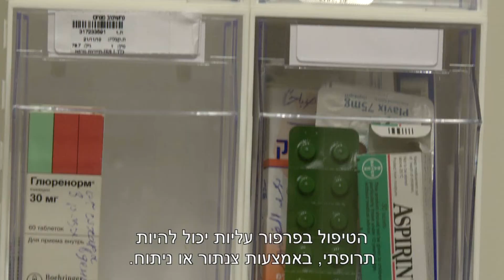הפרעות קצב לב - אבלציה וניתוח מייז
מתוך הסדרה, המדריך הרפואי - אסותא : סרטון בנושא  הפרעות קצב בלב -- פרפור עליות סימפטומים וטיפול.
פרפור עליות היא שמה של הפרעת קצב שכיחה בלב.
הסיבות להיווצרות פרפור עליות הם: יתר לחץ דם, היצרות בעורקים הכליליים והפרעה בתפקוד מסתמי הלב. שכיחות הבעיה עולה עם הגיל.
פרפור עליות הינו מצב בו הדופק אינו סדיר. במצב זה ניתן לחוש:  דפיקות לב, תחושת מחנק, חולשה וסחרחורת. חשוב לדעת כי לעיתים לא מרגישים דבר והבעיה מתגלה באקראי.
הסכנה העיקרית בפרפור עליות הינה היווצרות של קריש דם בתוך הלב. קריש זה עלול להינתק ולנדוד לכיוון הראש ולגרום לאירוע מוחי.
הטיפול בפרפור עליות יכול להיות תרופתי, באמצעות צנתור או ניתוח.
הטיפול התרופתי נועד להפחית את המהירות של הפרפור או להחזיר את הלב לקצב התקין.
במידה והטיפול התרופתי אינו יעיל, ניתן לשקול אופציה של טיפול בצנתור בו תבוצענה צריבות חשמליות -- אבלציה - ABLATION, במידה והטיפול אינו מצליח או מתאים, ניתן לשקול ביצוע ניתוח מייז- MAZE ובמקרים קשים יותר אף יש צורך בהשתלת קוצב לב קבוע.

מוגש באדיבות בית חולים אסותא     מרואיין: ד"ר ירון מוסקוביץ, מומחה בניתוחי לב, 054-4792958.